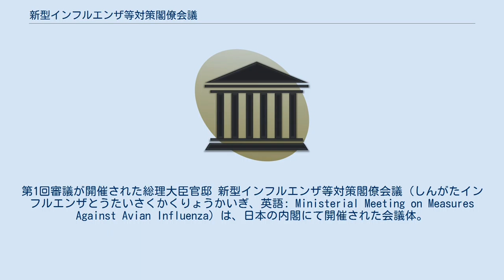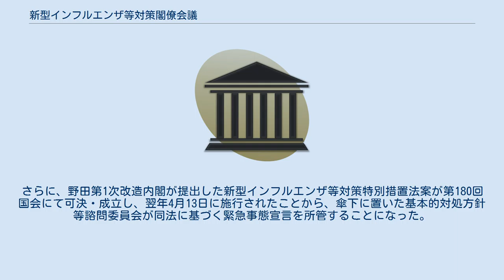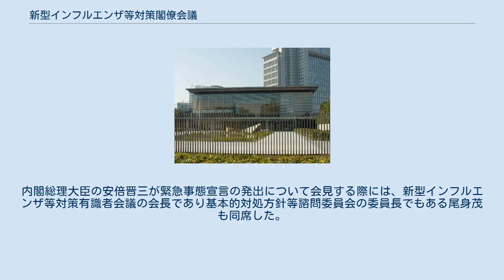新型インフルエンザ等対策閣僚会議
第1回審議が開催された総理大臣官邸 新型インフルエンザ等対策閣僚会議（しんがたインフルエンザとうたいさくかくりょうかいぎ、英語: Ministerial Meeting on Measures Against Avian Influenza）は、日本の内閣にて開催された会議体。
 新型インフルエンザ等対策閣僚会議新型インフルエンザ等対策有識者会議会長尾身茂（左）と内閣総理大臣安倍晋三（右）（2020年4月7日、総理大臣官邸にて） 新型インフルエンザ等対策閣僚会議は、世界で感染が拡大したH1N1亜型によるインフルエンザの教訓に基づき、新型インフルエンザなど感染症への対策のために開催された会議体である。
2011年、内閣の下に新型インフルエンザ等対策閣僚会議が設置された。
設置根拠は閣議口頭了解「新型インフルエンザ等対策閣僚会議の開催について」に基づく。
新型インフルエンザ等対策閣僚会議の下には、諮問機関として新型インフルエンザ等対策有識者会議が設置されている。
さらに、野田第1次改造内閣が提出した新型インフルエンザ等対策特別措置法案が第180回国会にて可決・成立し、翌年4月13日に施行されたことから、傘下に置いた基本的対処方針等諮問委員会が同法に基づく緊急事態宣言を所管することになった。
 なお、2020年の「新型インフルエンザ等対策特別措置法の一部を改正する法律」の施行に伴い、基本的対処方針等諮問委員会は、インフルエンザだけでなく新型コロナウイルス感染症に対する緊急事態宣言についても所管することになった。
2020年に新型コロナウイルス感染症に対する緊急事態宣言が発出された際にも、その妥当性について審議している。
内閣総理大臣の安倍晋三が緊急事態宣言の発出について会見する際には、新型インフルエンザ等対策有識者会議の会長であり基本的対処方針等諮問委員会の委員長でもある尾身茂も同席した。
 議長、構成員は、個人を個別に任命するのではなく、官職に対する充て職である。